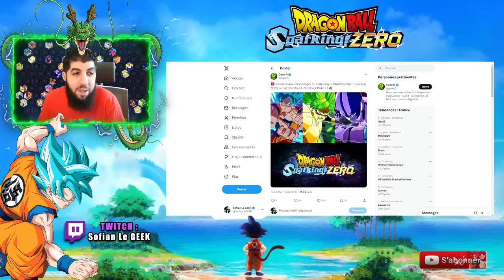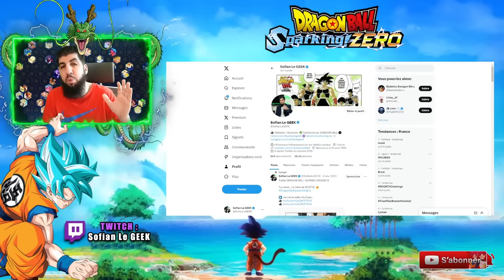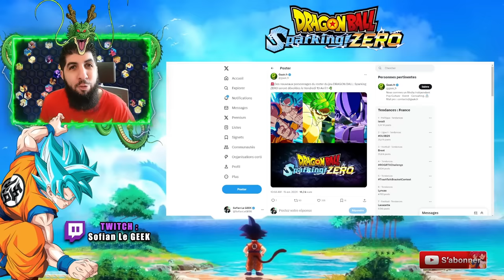ANNONCE : NOUVEAUX PERSOS DRAGON BALL SPARKING ZÉRO !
Des nouveaux personnages vont être annoncés ce vendredi 19 avril dans le jeu DragonBall SparkingZero via le VJump